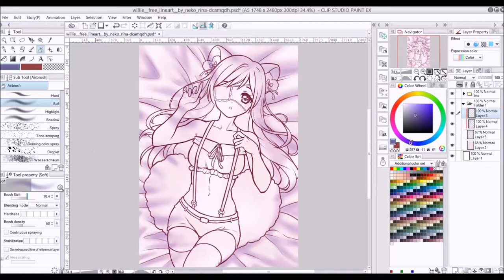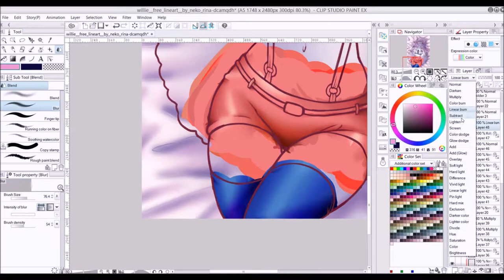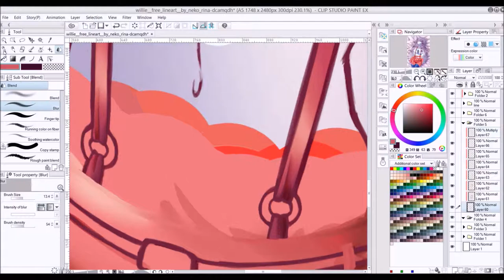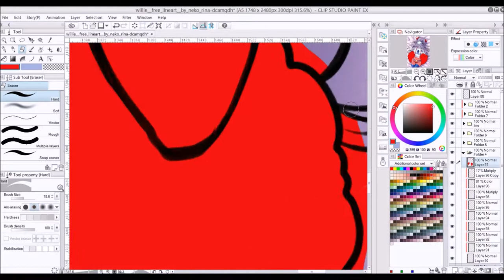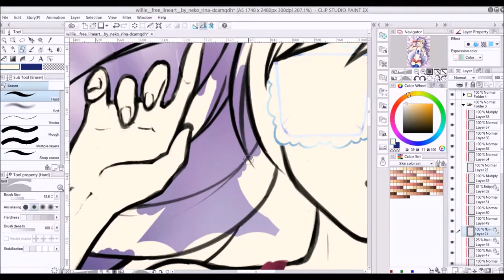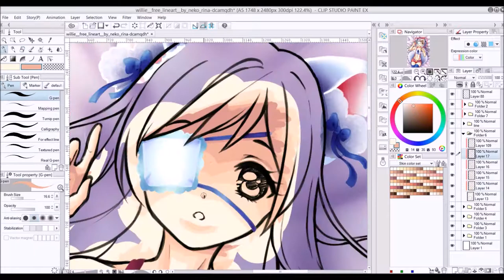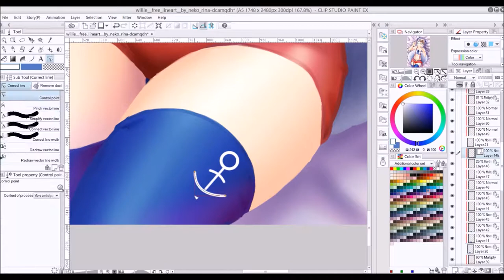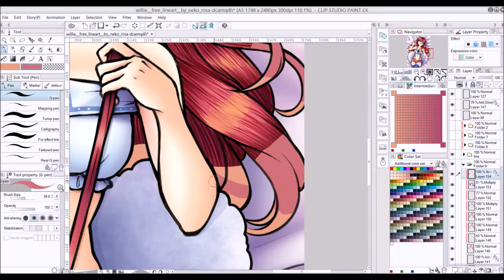Willie - Speedpaint (Lines by Neko Rina)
Hello everyone! Today I am coloring this cute lines by Neko Rina of her OC Willie.

The lines are free to color, so if you want to color them yourself you can get them

0:00 Taiketsu no thema - Katsuo Ohno Band
2:57 Kogoro Mouri no Thema / Fanki Version - Katsuo Ohno Band
4:42 Naname ue wo aruke / remix - Makoto Yoshimori / Durarara!! Soundtrack
6:58 Eikoku Kaze Kan - Katsuo Ohno Band